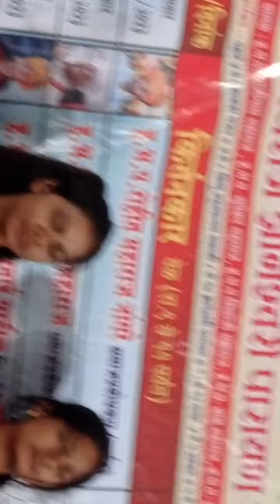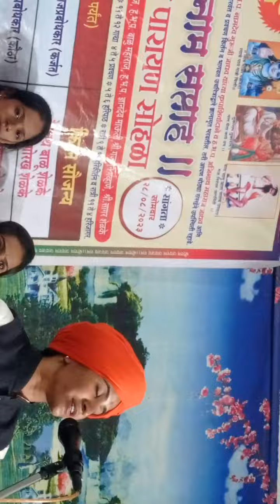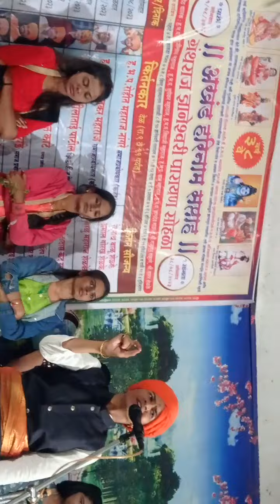संतांचे प्रतिनिधी मुक्ताई. जनाई .. बहिणाबाई कान्होपात्रा.... असे कीर्तनवृक्षवल्ली आम्हा सोयरे वनचरे